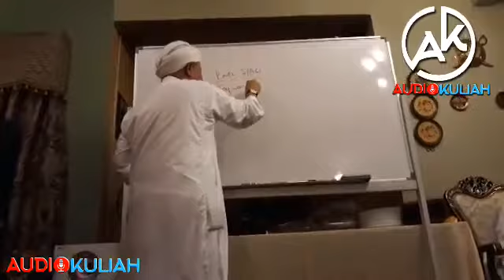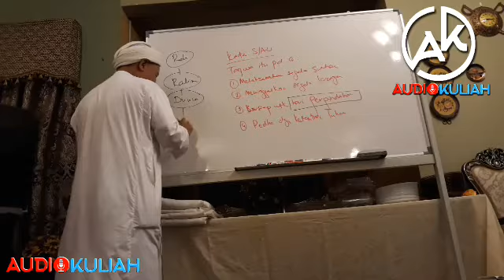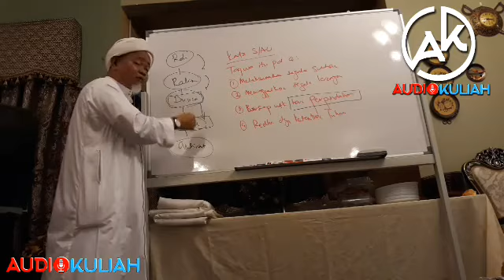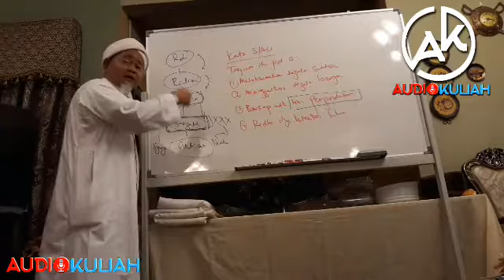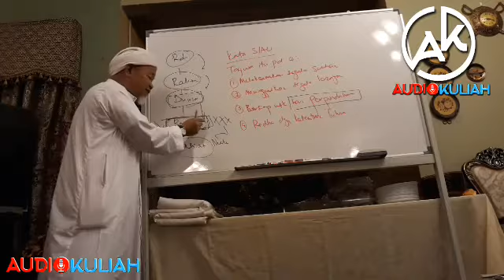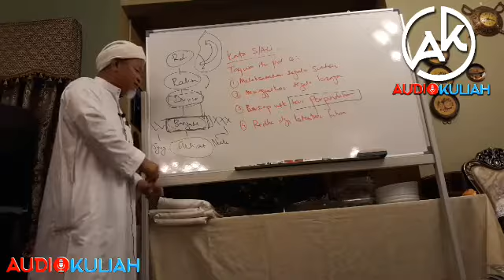FIQH MUSAFIR SOLAT JAMA' DAN QASAR- USTAZ HJ HUSAINI ABDUL HAMID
*USTAZ HJ HUSAINI A. HAMID*

🚨Siaran Langsung🚨

📡📡 Live Now!!! 📡📡
 Team 4  Audiokuliah KL
@ TAMAN ALAM DAMAI, CHERAS

📖  KITAB IDAMAN PENUNTUT (FEKAH) & MUSTIKA HADITH JILID 1

SAHAM AKHIRAT

BANK RHB:  SURAU KEMENTERIAN KERJA RAYA
Nombor akaun:  *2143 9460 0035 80*